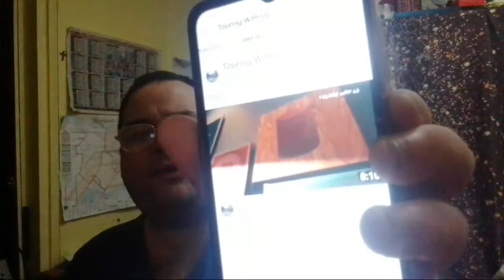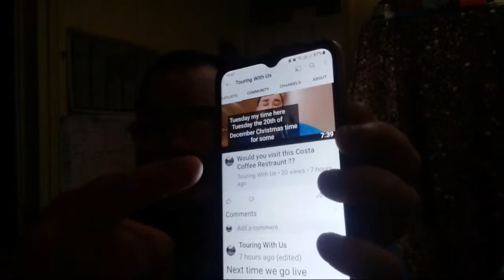Q N A And Chat With Nickalini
A chance to have a chat and a say about any topical issue with that Christmas feeling...